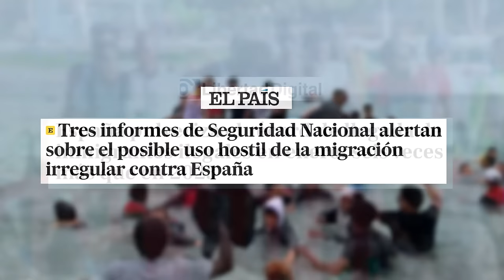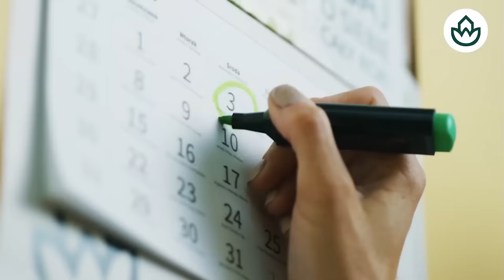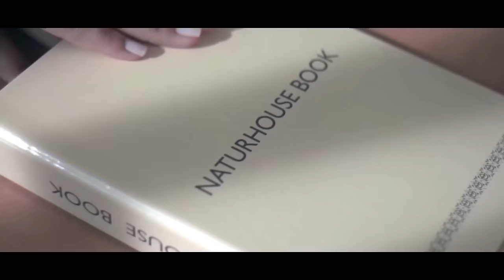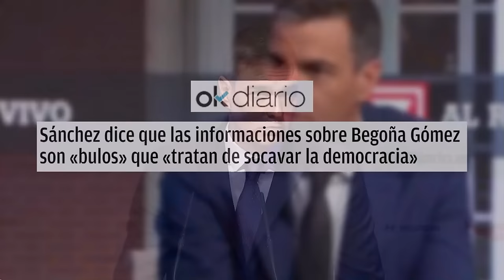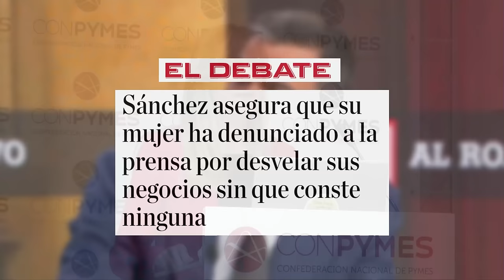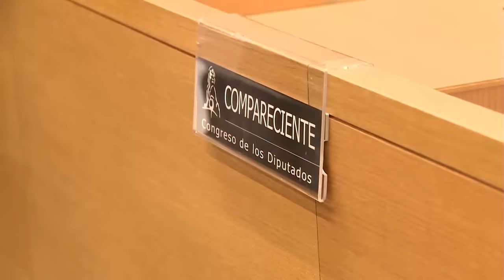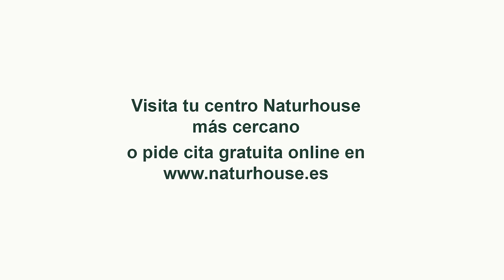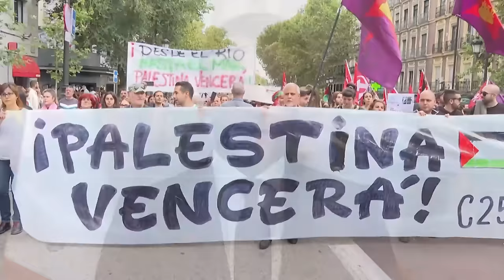🔴ENVIVO/MUNDO ROJO🔴Begoña preparada ante el juez y escogerá como abogado a un exministro socialista